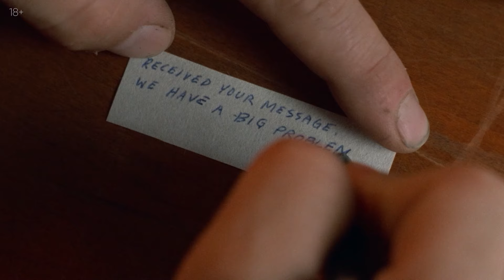Пес-призрак: Путь самурая - Русский трейлер (1999)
Русский трейлер к фильму «Пес-призрак: Путь самурая» (1999)

«Пес-призрак» – загадочный воин, подчинивший свою жизнь древним законам чести Самураев. Он безропотно служит своему хозяину, когда-то спасшему ему жизнь. Презирая опасность и не думая о собственной судьбе, таинственный убийца-одиночка убирает с дороги врагов своего господина. Но его хозяин преследует далеко не благородные цели… Мелкий мафиози ради спасения своей жизни отправляет Пса-Призрака в неравную битву с целым преступным синдикатом.

• Жанр: драма, триллер
• Страна: Германия, США, Франция, Япония
•Режиссер: Джим Джармуш
•Актеры:  Форест Уитекер, Джон Торми, Клифф Горман, Дэннис Лью